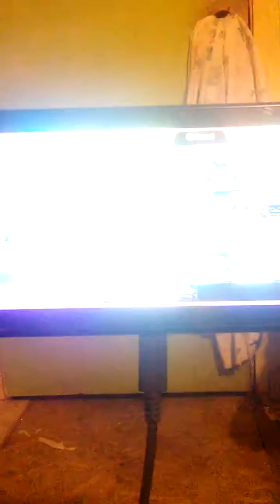Super Smash Bros. Ultimate (Sonic and Pac-Man vs. Samus and Little Mac)